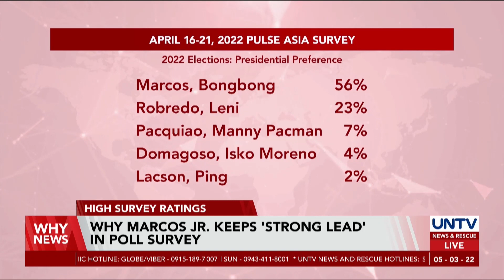Presence in social media since 2016 puts Marcos Jr. in strong poll survey lead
UST Political Science Professor Dennis Coronacion believes that Former Senator Ferdinand Marcos Jr.’s presence in social media platforms after the 2016 elections has given him a "strong lead" in surveys.